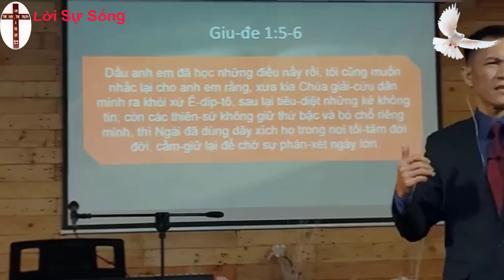Mục Sư Trương Quý | Làm thế nào để vào đất hứa | Hội thánh nhà muôn dân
► Tài Khoản ngân hàng Mb bank : ̣̣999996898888 TRAN VAN THANH

      ♥ Mọi đóng góp ý kiến : nhận xét-bình luận bên dưới.Xin cảm ơn mọi người.